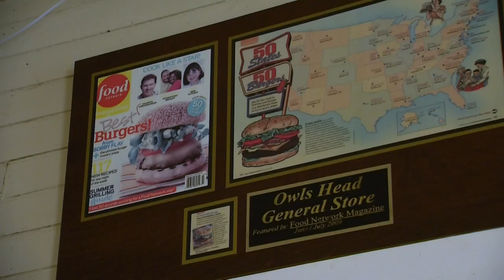Owls Head General Store reopens under new owner